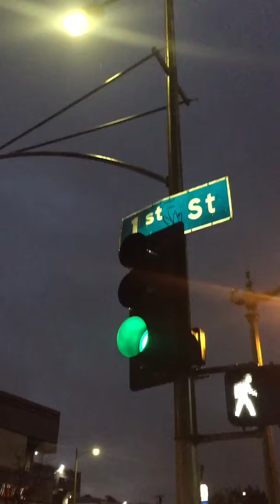Raing Day in LA/ American Nightmare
Death Bells
Fire Burn
Torso
Americn Nightmare